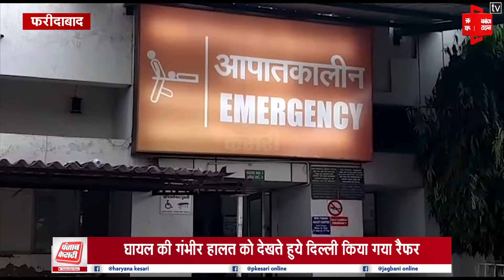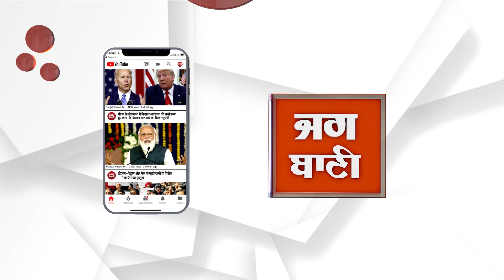NH 19 पर दिखा रफ्तार का कहर, अलग-अलग हादसों में 1 की हुई मौत, 1 गंभीर रूप से घायल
दिल्ली से सटे फरीदाबाद में नेशनल हाईवे 19 पर आज रफ्तार का कहर देखने को मिला.. जहां दो अलग-अलग हादसों में रफ्तार के कहर ने एक की जान ले ली, तो वहीं दूसरे की हालत गंभीर है। हादसे में मारे गये अजित सिंह को बड़खल फ्लाईओवर तो वहीं घायल विजय को तेज रफ्तार वाहन ने NHPC चौक पर टक्कर मार दी।